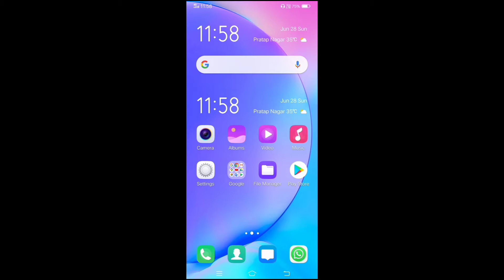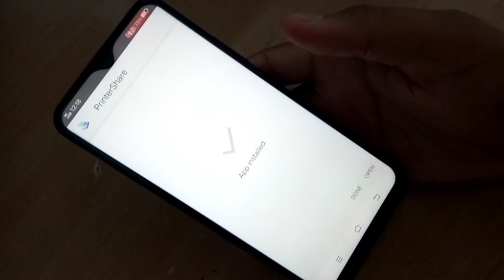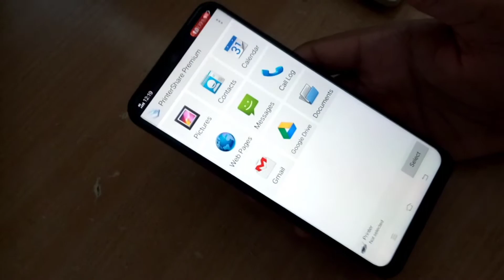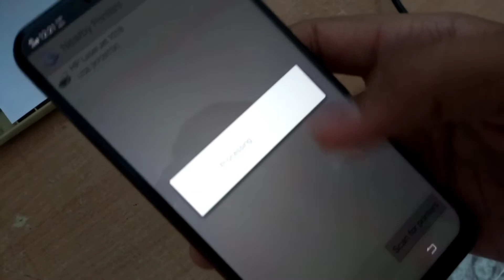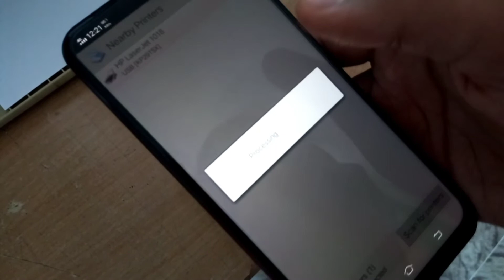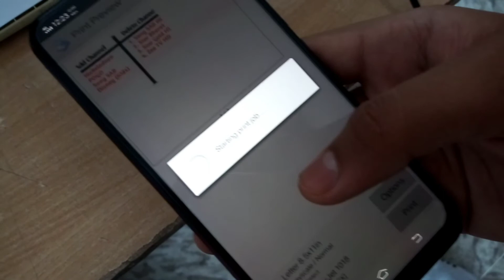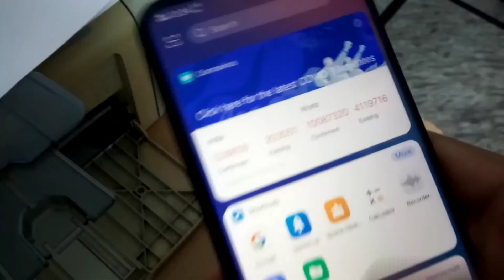Print Anything For Free With Mobile|Printer Share Premium Apk Download| 🛑Live Demo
Print Anything At Home For Free | Printer Share Premium Apk Download | 🛑Live Demo | |bydeepaktech 💯💯

6. How to print
7. How to print from android phone to any printer
8. How to print from android phone to network printer
9. How to print from android phone to usb printer
10. How to print or scan to a hp printer from your phone,share printer

🌑 Telegram👉👉- Deepak Tech

Here, In this Video; I can tell you how you can print anything at home for free by Using Your Smartphone by simple Printer or any other printers by Using Printer Share Premium Apk...

My Gadgets :-

🌑 Laptop ( Lenovo ) 👇👇:-

🌑 Screen Recorder :- Movavi Screen Recorder

And Watch The Vedio till End...
Also like my video...